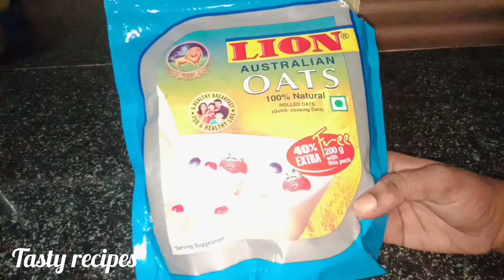ఇంట్లో ఉన్న ఓట్స్ తో ఇలా టేస్టీగా టమాటా ఓట్స్ చేయండి సూపర్ అంటారు/Tomato oats/Tasty recipes